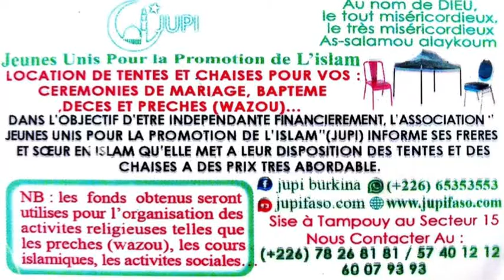CHEICK YAHYA SORE LE MUSULMAN APRES LE MOIS DE RAMADAN LE 03-06-2020 PARTIE 2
EXHORTATION DES FIDÈLES A PRATIQUER LA RELIGION MEME APRES LE MOIS DE RAMADAN